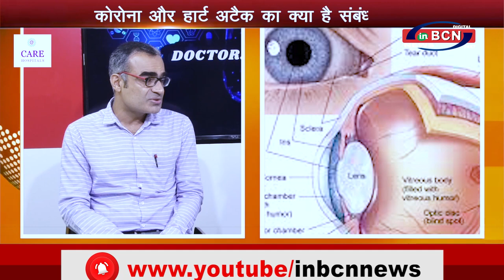केयर हॉस्पिटल के डॉ विपुल सेता से खास बातचीत ...INBCN News